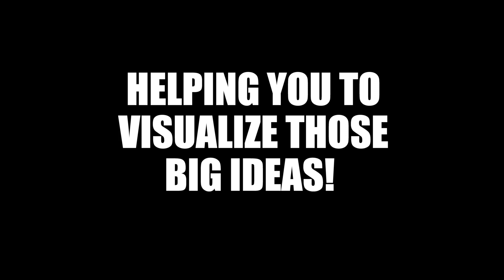Drawing Guide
Since the beginning of time, humans have used drawings to communicate ideas. From hieroglyphs in caves to Leonardo da Vinci’s incredible notebooks, whether simple lines or complex creations, drawings are a universal mode of communication. Howtoons teamed up with Lemelson-MIT InvenTeams—an organization dedicated to inspiring young people to pursue creative lives and careers through invention—to make this ultimate Guide to Visual Communication. Learn how to visualize your ideas, and get your awesome inventions on paper. Plus, there’s even a special section on how to tell stories and create your own characters!